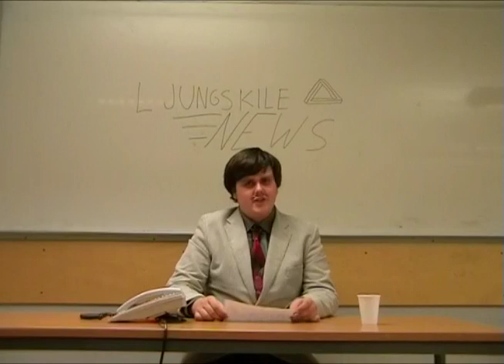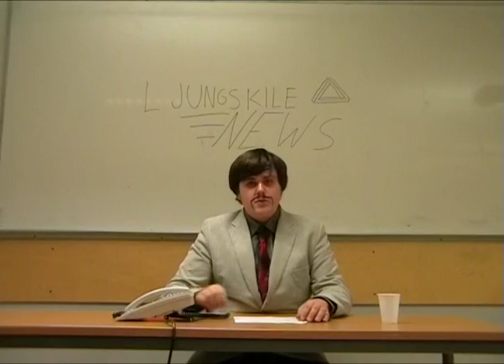Ljungskile News 20_11_09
Ljungskile News - Zombies